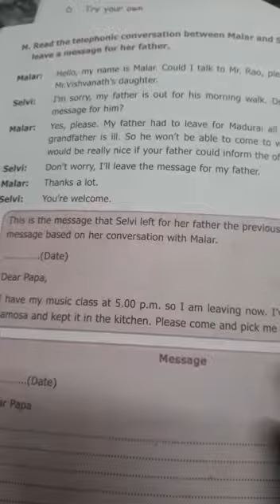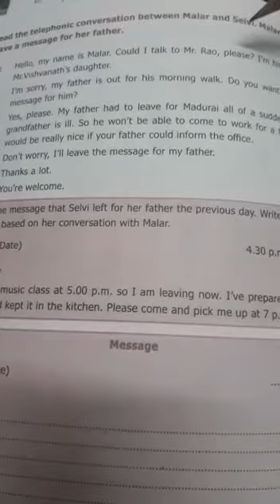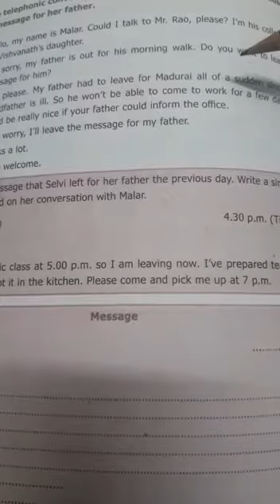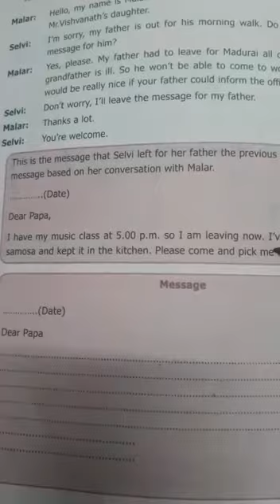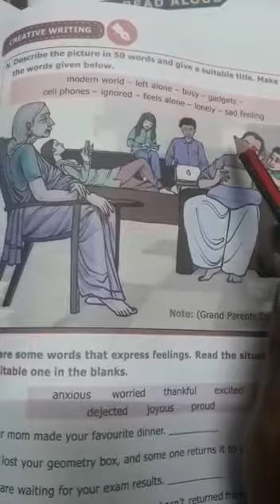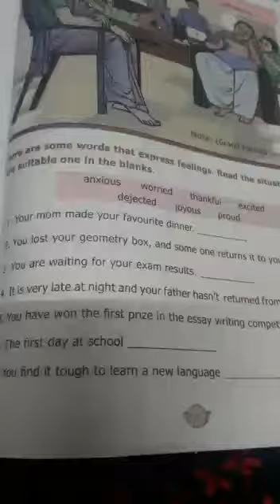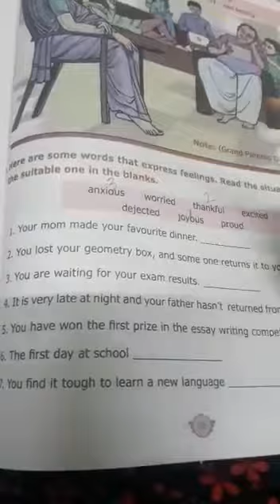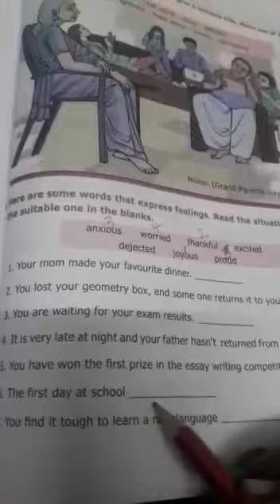LLn.1 telephonic conversation b.p.no 98,99